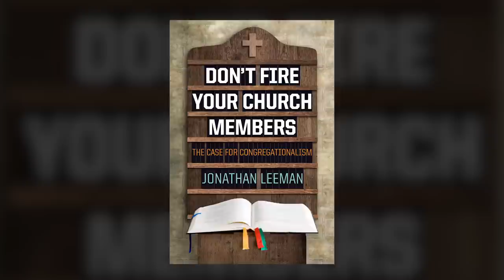Jonathan Leeman Talks about His Book "Don't Fire Your Church Members"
Jonathan Leeman, author and Editorial Director at 9Marks, discusses his book "Don't Fire Your Church Members" and the importance of church government for training members and protecting the Gospel.